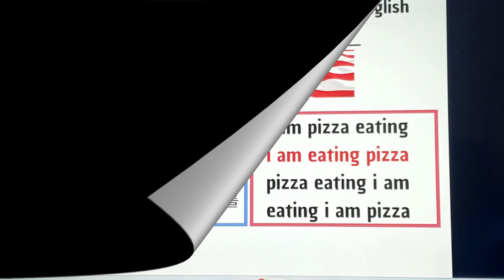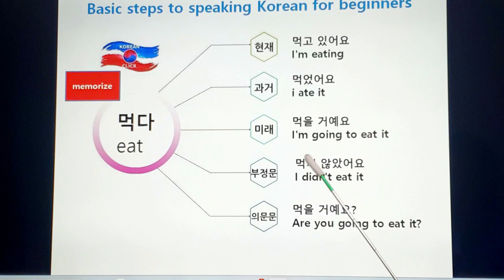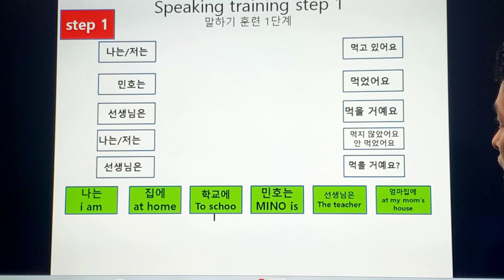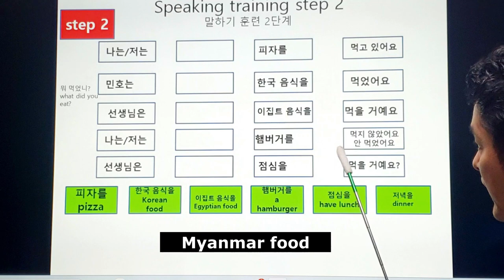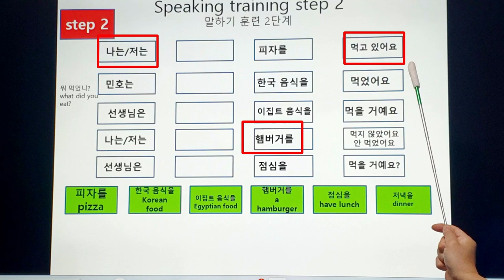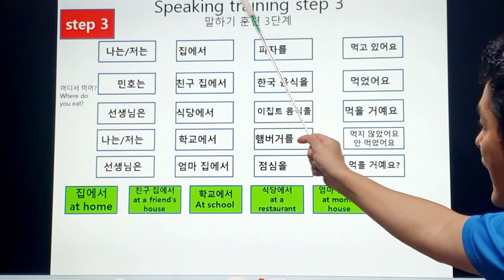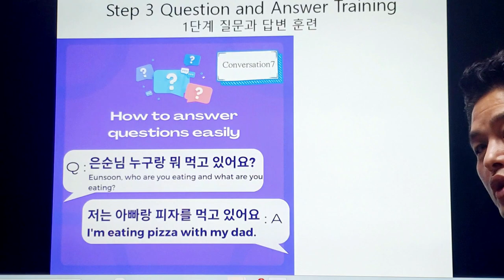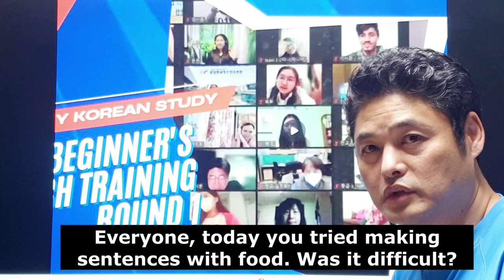For beginners)“Practical Korean Grammar Practice: Learn through Real Conversations!”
"한국어 문법 실전 연습: 현실 대화로 배우기!"
“Practical Korean Grammar Practice: Learn through Real Conversations!”